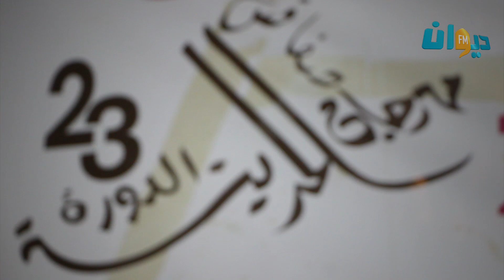ﻫﺎﻧﻲ ﺷﺎﻛﺮ ﻳﻔﺘﺘﺢ ﻣﻬﺮﺟﺎﻥ ﺍﻟﻤﺪﻳﻨﺔ ﺑﺼﻔﺎﻗﺲ